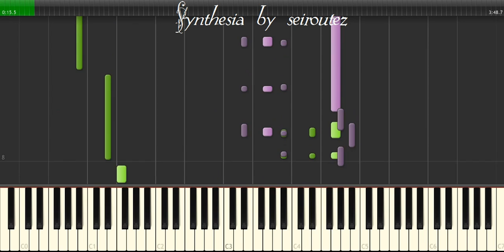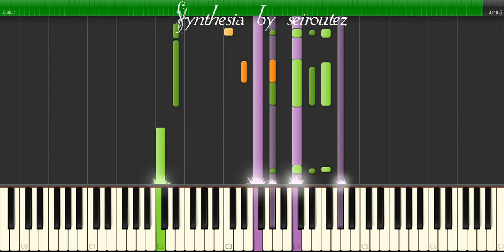[Synthesia][MIDI] alakhad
[Synthesia][MIDI]